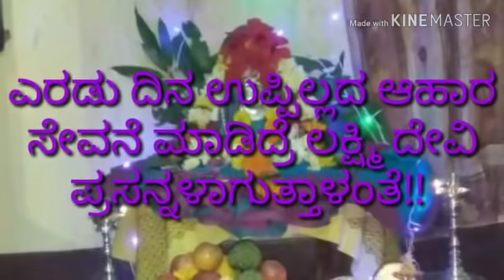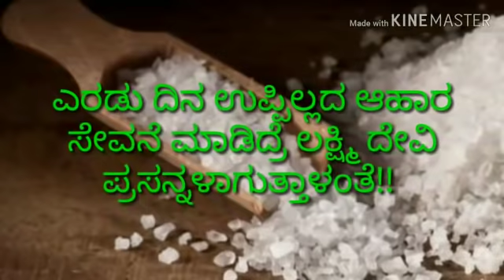ಎರಡು ದಿನ ಉಪ್ಪಿಲ್ಲದ ಆಹಾರ ಸೇವನೆ ಮಾಡಿದ್ರೆ ಲಕ್ಷ್ಮಿ ದೇವಿ ಪ್ರಸನ್ನಳಾಗುತ್ತಾಳಂತೆ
ಎರಡು ದಿನ ಉಪ್ಪಿಲ್ಲದ ಆಹಾರ
ಸೇವನೆ ಮಾಡಿದ್ರೆ ಲಕ್ಷ್ಮಿ ದೇವಿ
ಪ್ರಸನ್ನಳಾಗುತ್ತಾಳಂತೆ